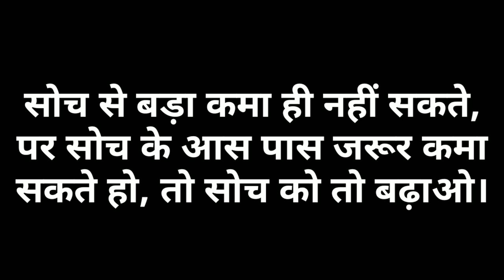IMC Business BEST TECHNIC